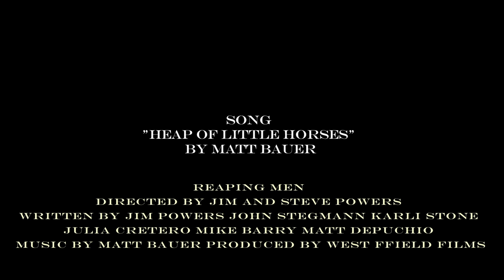Reaping Men Trailer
Troubled Civil War veteran Thos Murphy makes his way home to northern Virginia after learning of his brothers death. While trying to piece together the life he once had, Thos becomes obsessed with his solitude and the urge for atonement. Thos is interrupted by a father and son who have moved into his brother's abandoned home. Reluctantly he lets them stay and begins the path to acceptance, helped by his childhood friend, Kate. Soon told the untold story of his brothers murder unfolds before Thos and the rage of a battered warrior rises to the surface again in this dramatic, brutal and starkly beautiful western. Directed by Jim and Steve Powers.